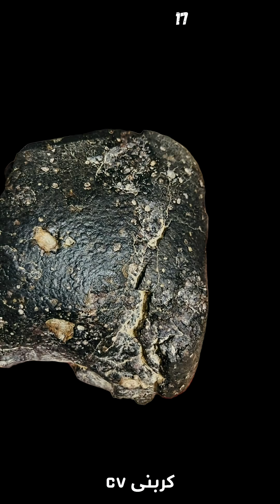Eboilinger 017 Meteorite|CV Red3 Meteorites|Learning|شهاب سنگ کربنی|آموزش شناخت|نجوم|کیهان